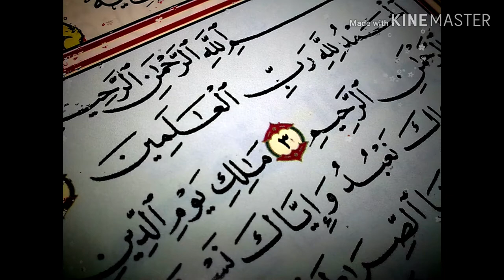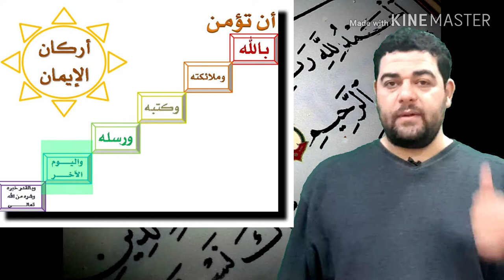تفسير سورة الفاتحة-٤: مَٰلِكِ يَوْمِ ٱلدِّينِ - تأملات و خواطر فضيلة الشيخ الشعراوي..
تفسير قول الله تعالى: ﴿ مَالِكِ يَوْمِ الدِّينِ ﴾

(الفاتحة: الآية 4)

إعراب الآية:
﴿ مَالِكِ ﴾: نعت للفظ الجلالة مجرور مثله.
﴿ يَوْمِ ﴾: مضاف إليه مجرور، وعلامة الجر الكسرة.
﴿ الدِّينِ ﴾ مضاف إليه مجرور وعلامة الجر الكسرة [1].

روائع البيان والتفسير:
قال ابن العثيمين:
﴿ مَالِكِ يَوْمِ الدِّينِ ﴾ صفة لـ﴿ الله ﴾، و﴿ يَوْمِ الدِّينِ ﴾ هو يوم القيامة؛ و﴿ الدِّينِ ﴾ هنا بمعنى الجزاء؛ يعني أنه - سبحانه وتعالى - مالكٌ لذلك اليوم الذي يجازي فيه الخلائق؛ فلا مالك غيره في ذلك اليوم؛ و"الدين" تارة يراد به الجزاء، كما في هذه الآية؛ وتارة يراد به العمل، كما في قوله - تعالى -: ﴿ لَكُمْ دِينُكُمْ وَلِيَ دِينِ ﴾ [الكافرون: 6]، ويقال: "كما تَدِين تُدَان"؛ أي: كما تعمل تجازَى.

ثم قال في فوائد الآية:
فإن قال قائل: أليس مالك يوم الدين والدنيا؟
فالجواب: بلى؛ لكن ظهور ملكوته، وملكه، وسلطانه، إنما يكون في ذلك اليوم؛ لأن الله - تعالى - ينادي: ﴿ لِمَنِ الْمُلْكُ الْيَوْمَ ﴾ [غافر: 16]، فلا يجيب أحد؛ فيقول - تعالى -: ﴿ لِلَّهِ الْوَاحِدِ الْقَهَّارِ ﴾ [غافر: 16]، في الدنيا يظهر ملوك؛ بل يظهر ملوك يعتقد شعوبهم أنه لا مالك إلا هم؛ فالشيوعيون مثلاً لا يرون أن هناك ربًّا للسموات والأرض؛ يرون أن الحياة: أرحام تدفع، وأرض تَبلَع، وأن ربهم هو رئيسهم"؛[2] اهـ.

وقال الشنقيطي في الأضواء:
والمراد بالدين في الآية الجزاء، ومنه قوله - تعالى -: ﴿ يَوْمَئِذٍ يُوَفِّيهِمُ اللَّهُ دِينَهُمُ الْحَقَّ ﴾ [النور: 25]؛ أي: جزاء أعمالهم بالعدل" [3].

وقال ابن القيم في التفسير عن تأويل (مالك يوم الدين) بقوله:
إنه اليوم الذي يدين الله العباد فيه بأعمالهم، فيثيبهم على الخيرات، ويعاقبهم على المعاصي والسيئات، وما كان الله ليعذِّب أحدًا قبل إقامة الحجة عليه، والحجة إنما قامت برسله وكتبه، وبهم استُحقَّ الثوابُ والعقاب، وبهم قام سوق يوم الدين، وسيق الأبرار إلى النعيم، والفجار إلى الجحيم.